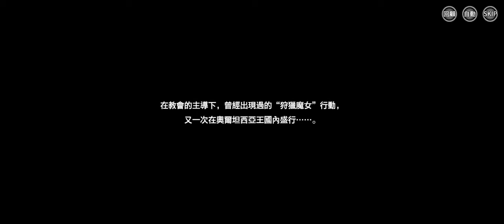蒼之騎士團R20220623 134110